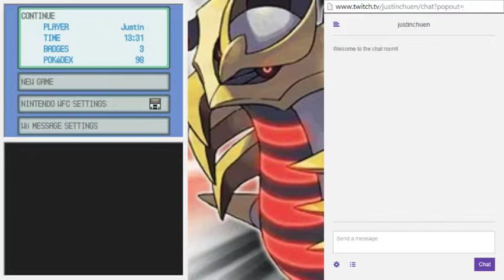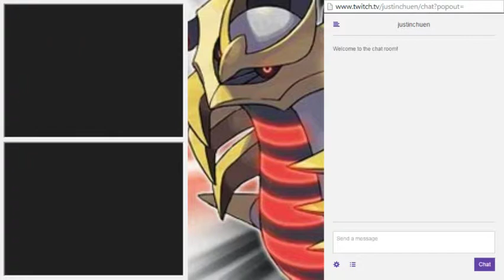每日实况直播 神奇宝贝（白金版本）Part 60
我的每日实况~
请多多支持我的频道哦~~